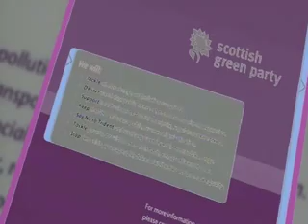Newsnicht on Green manifesto launch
As per the title. Mark Ruskell does the business.